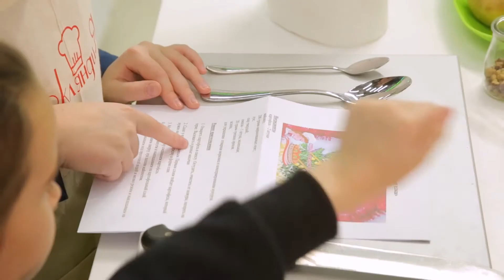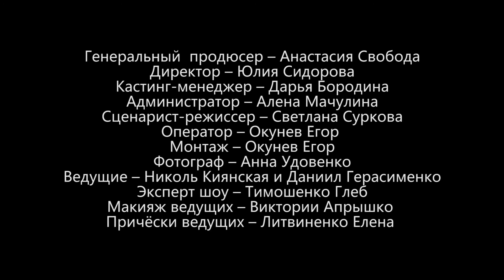Новогодний выпуск Cookляндии)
кто не успел увидеть новогодний выпуск Cookляндии по ТВ??

с сегодняшнего дня выпуск можно посмотреть у нас в группе))
не забывайте регистрироваться на новый сезон!
у нас вкусно и весело!